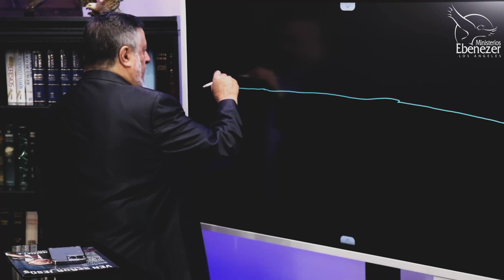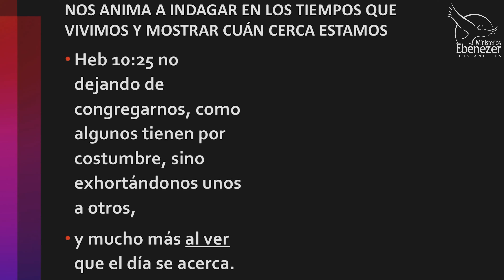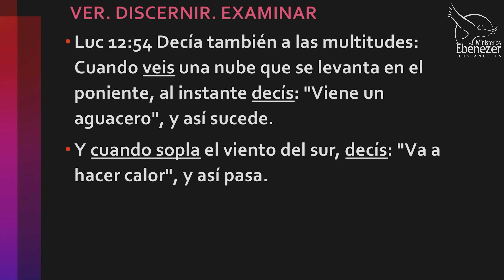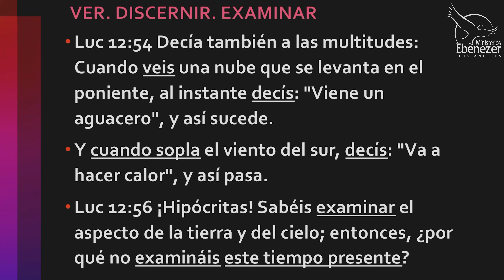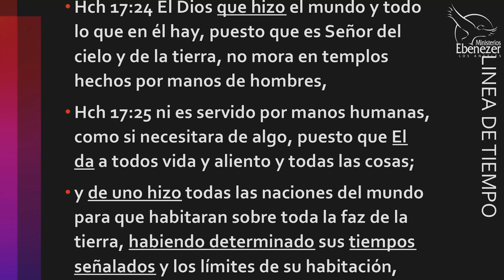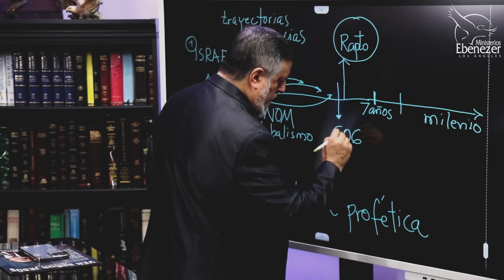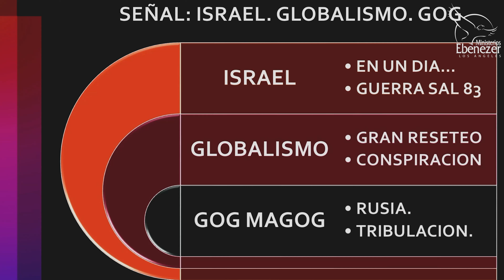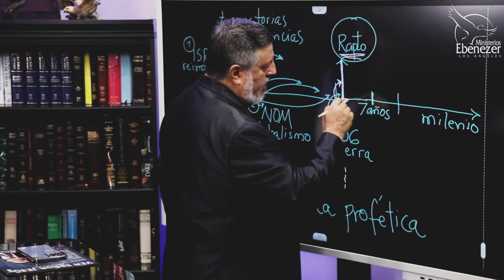Metrica Profetica / Apostol Luis Ponce / OJO ROJO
Gracias por estar Conectado con nosotros para adorar y escuchar un mensaje de Dios en nuestras reuniónes.

Si te encuentras en el área de Los Angeles, California nos encantaría recibirte.

📍Ingresa a cualquiera de nuestras plataformas digitales para poder eschuchar nuestros programas.

🎧Amazon Music